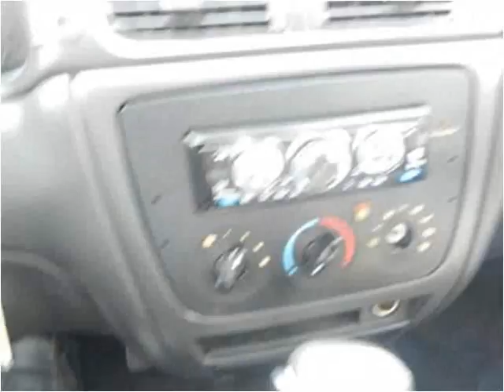2005 Ford Taurus Used Cars Rochester NY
This 2005 Ford Taurus is available from Tuf Trucks.